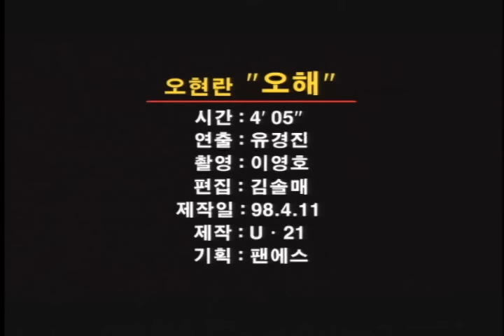[MV]오현란 O HyunRhan - 오해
Album Title: 오현란 1집(조금만 사랑했다면)
Artist: 오현란
Track Title: 오해
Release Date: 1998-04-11